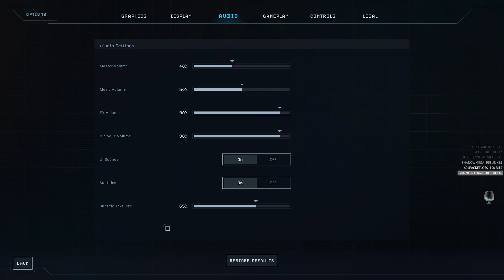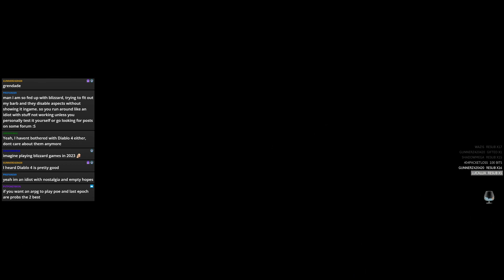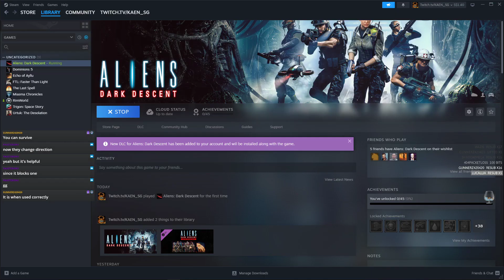Aliens Dark Descent - Max Difficulty - Ironman - Day 1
Kaen plays Aliens Dark Descent Blind on Max Difficulty (Nightmare) with the harsher save system (Ironman like). What could possibly go wrong?